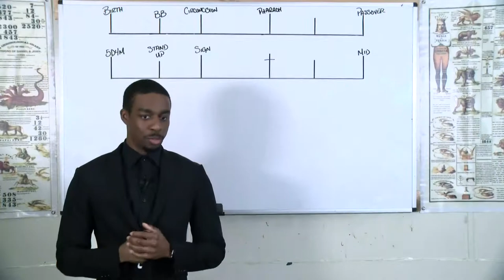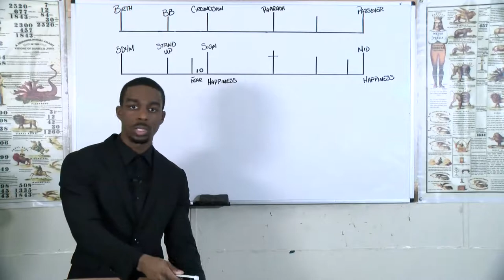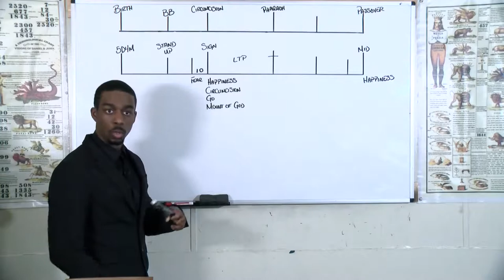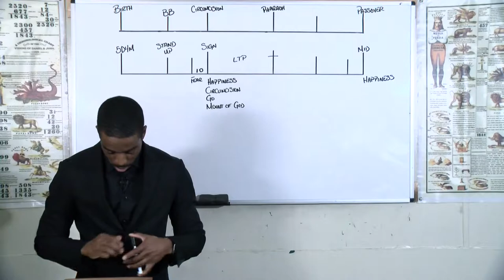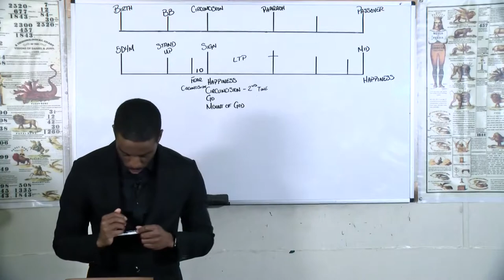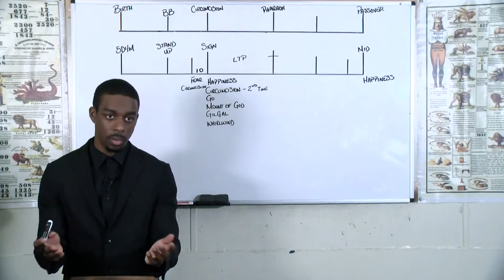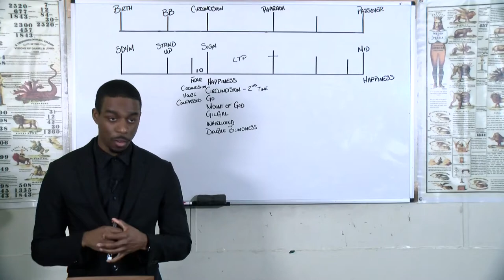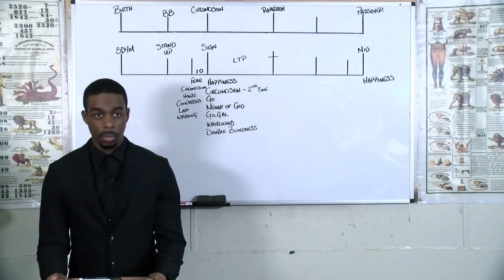Romario Brathwaite - The Terror